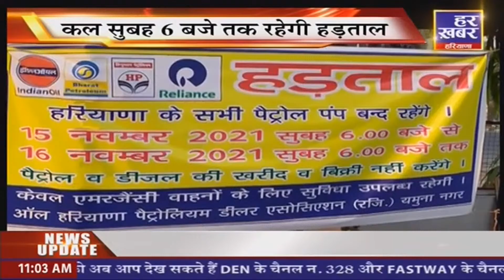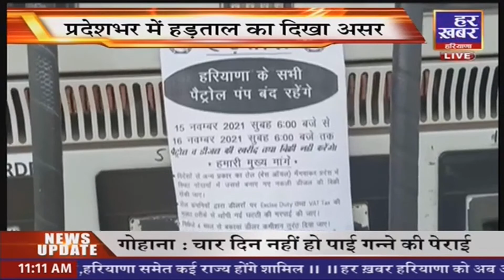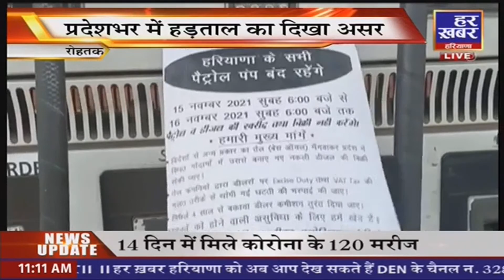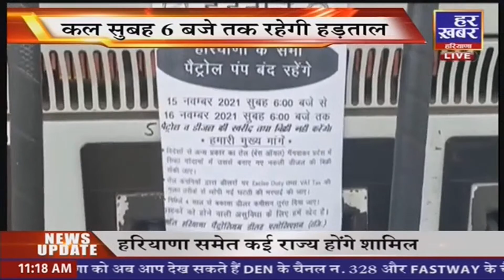आज नहीं मिलेगा पेट्रोल-डीजल || 11 AM || 15 Nov 2021 || Har Khabar Haryana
हर खबर हरियाणा चैनल अब देखें DEN चैनल नंबर:- 328 और FASTWAY चैनल नंबर:- 209 पर